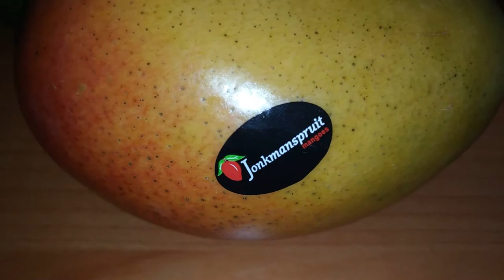Тест нескольких видов манго